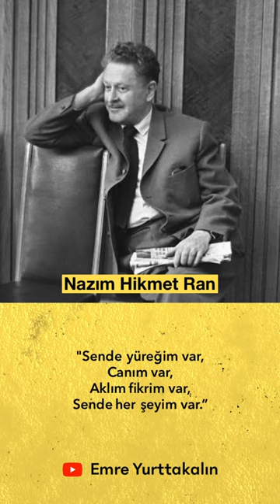Nazım Hikmet Ran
Sende yüreğim var,
Canım var,
Aklım fikrim var,
Sende her şeyim var.